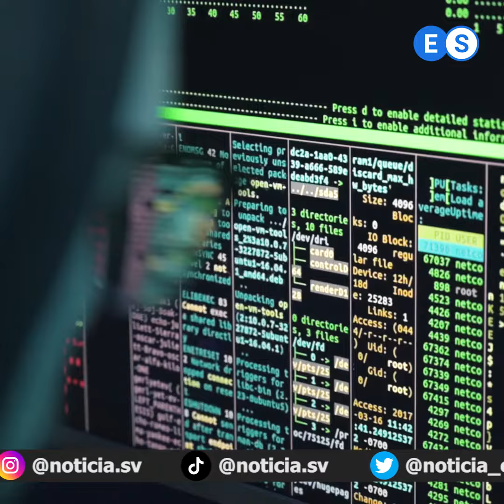Bukele explica la fase 5: La Extracción